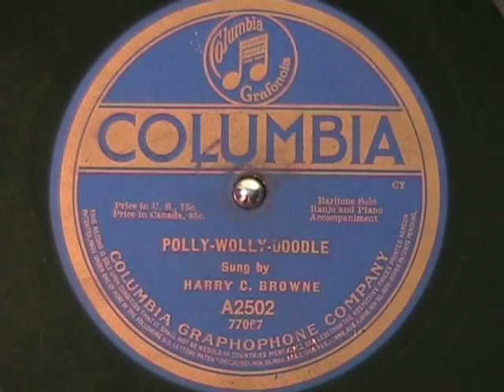POLLY-WOLLY-DOODLE by Harry C Browne 1917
Has some verses I never heard in school.  Sorry about the 'N' word...